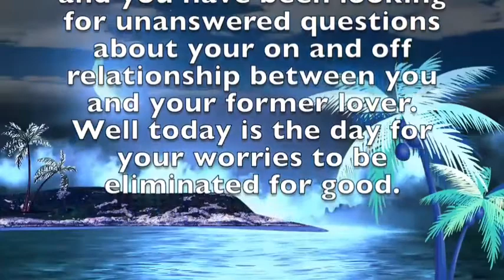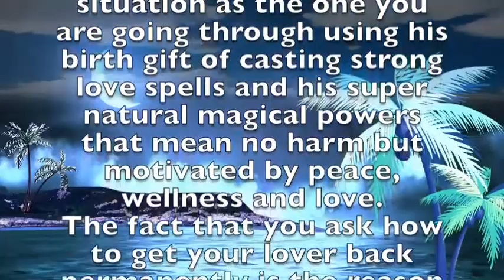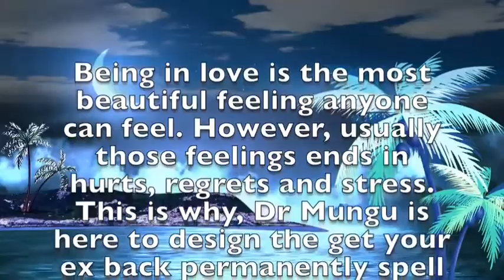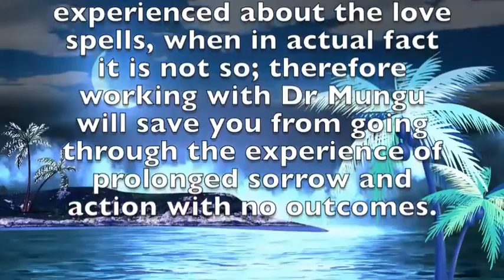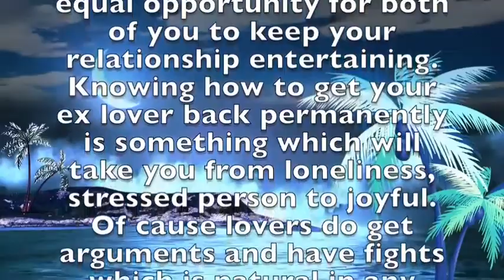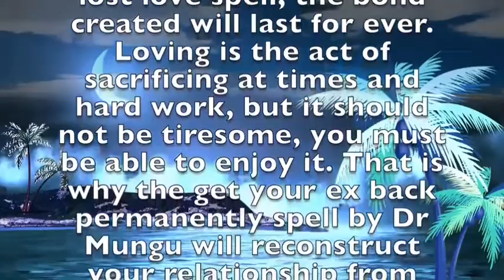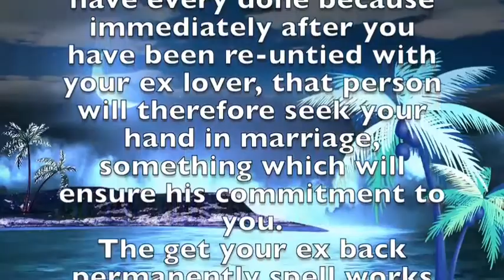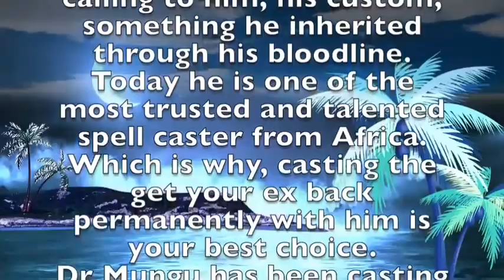Get your ex back permanently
Ancient Love Spells

Many hearts are broken every day and many people suffer in vain. Don't be one of them. Let me help you with your case. I am considered one of the most successful casters in Black and white magic spells. I can help anyone no matter if you had spell cast recently that failed or if it’s the first time. I may help!

Make someone love you

After casting this spell the person may grow strong feelings for you and may finally be interested to be with you. This spell was first used by native Africans to be able to find a love outside their villages.

 Radiate true Love (soul mate spell)

Get this spell if you want the REAL TRUE LOVE to come to you! The increases of positive energies are enormous and it may almost be as a radiant glow of attraction around you. Your soul mate may be drawn to you.

 Forget and Learn to Forgive

This multi-purpose spell has 3 uses: 1.Cast this spell on yourself to make you get on with your life. 2. Use it in a combination with to make the lover's gf/bf simply let go without every trying to reunite or ever try to get your lover back. 3. Make your lover forgive you for past mistakes.

Marriage Spells

Marriage Spells are supposed to be very strong and effective Marriage Spells are supposed to be very strong and effective. If you are in a relation and your lover is not committing or is taking time to decide if she or she or she wants to get married to you or not then these very strong marriage spells are used by which your love will marry you and you may be having a very strong and happy married life.

Mend a Broken Heart

Get the help you need to start moving in a more positive direction! This spell may help you to focus on moving in a more positive direction, one step at a time. It will begin to open up opportunities to build yourself up and strengthen your inner being in such a way that you actually begin to feel empowered by what you've been through! Not only will you find yourself moving on, but you may find yourself moving in a much more positive direction.

Breaking Up With You

Creates the best circumstances for you to break up with someone! If you really want to break up with someone, but you're not quite sure what to say or how to go about doing it, this might be just the spell you're looking for!

Create a Marriage

Been thinking of marriage? Want to commit fully and live the rest of your life with someone special? May be the person has already turned you down; with this spell your lover may consider otherwise.